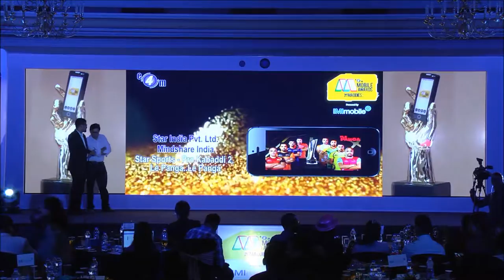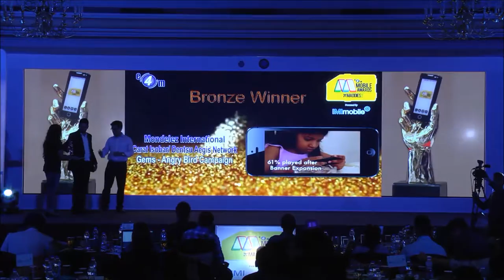TheMaddies - In App Advertising